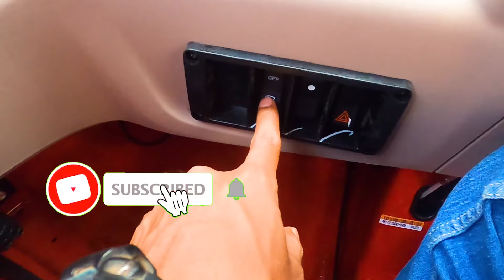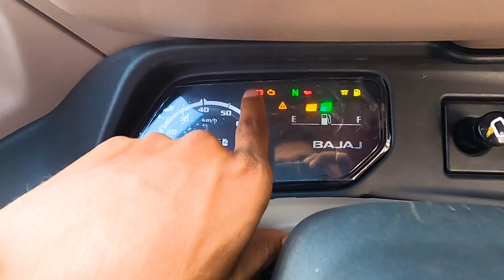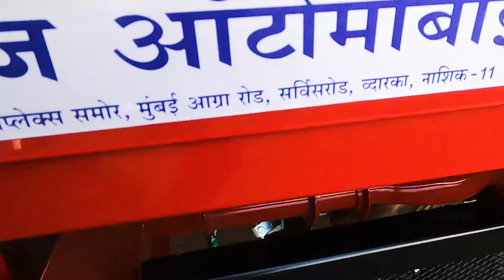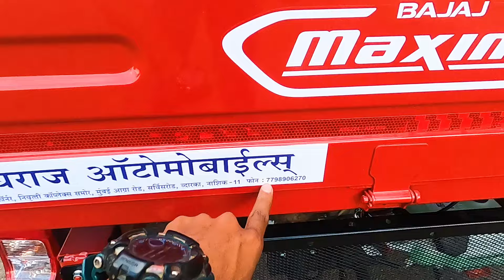New bajaj maxima cargo 2023 new model review / आता डोक बंद पडलं माझ 😲😲bajaj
The Bajaj Maxima C is a highly capable cargo auto-rickshaw that can handle all types of road conditions and operating cycles, making it a top choice in the cargo auto-rickshaw segment. It offers good mileage and faster deliveries, and is available in diesel, LPG, and CNG fuel options. The Maxima C has a payload capacity of 619 kg and a GVW of 1250 kg. It is priced affordably with finance options available, starting at an ex-showroom price of ₹ 2.64 lakh. The approximate mileage is nearly 30 kmpl, making it a productive and cost-effective option for small cargo/logistics businesses. Its competitors include the Mahindra Alfa Load, Piaggio Ape Xtra LDX, and Atul Gem Cargo. The Maxima C is available in diesel and CNG engine options, with a single plate dry clutch and hydraulic drum type brakes. Its dimensions include a wheelbase of 2125 mm, width of 1493 mm, length of 3230 mm, and height of 1818 mm. The ground clearance is 193 mm and it has a gross vehicle weight of 965 kg. Overall, the Bajaj Maxima C is a proven and trusted three-wheeler that can meet all your transport/fleet business needs at an affordable price.